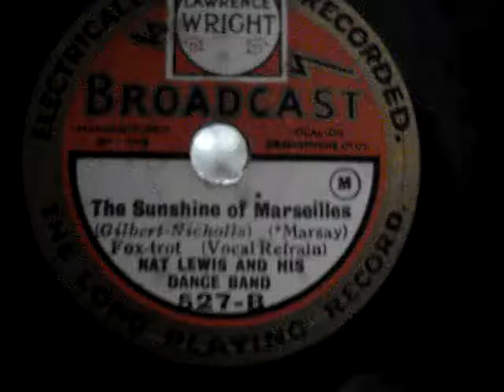Nat Lewis And His Band - The Sunshine Of Marsailles